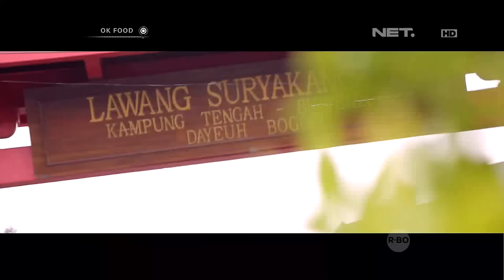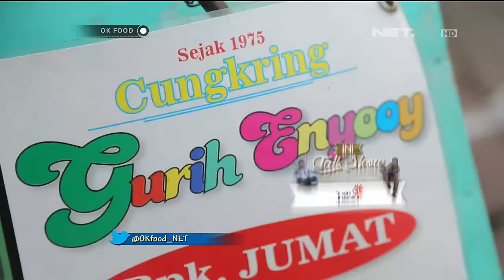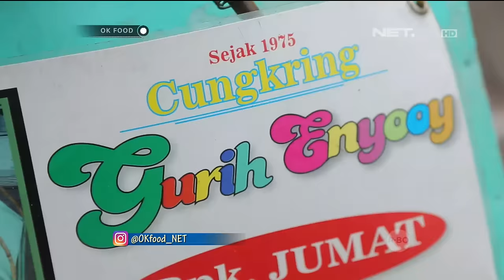Cobain Cungkring! Asli Bogor Sejak Tahun 1975 - OK FOOD Episode 58